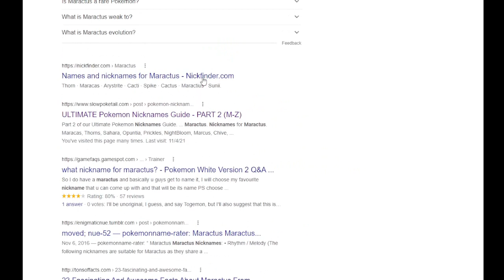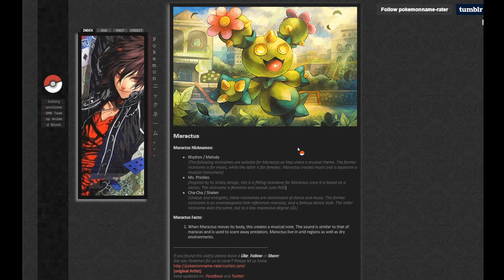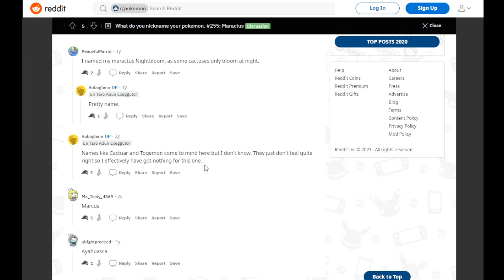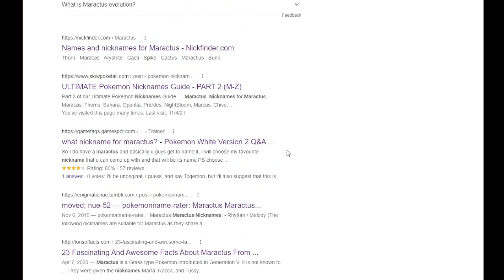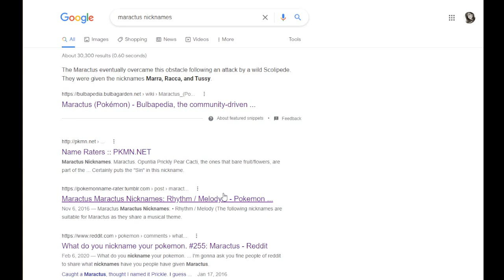Nicknames For Maractus